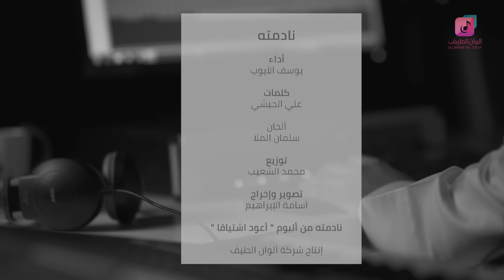نادمته - يوسف الأيوب ¦¦ من البوم أعود اشتياقا ¦¦ Official Video Exclusive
يوسف الأيوب ¦¦ نادمته من البوم أعود اشتياقا
Yuosf Al Ayoub – Official Video Exclusive

✔  انتاج وخدمات جرافيكس
الوان الطيف ¦¦ Alwan Al Taif

نادمته
كلمات : علي بن محمد الحبشي
ألحان : سلمان الملا
توزيع : محمد الشعيب
مكس وماسر : أ. عمار البني

تصوير فوتوغرافي :
‏Q8harmony
أ.عادل الكندري

خط اسم الالبوم
أ.عبدالعزيز الصفران

شكر وتقدير خاص
ضحى القطان - محمد الأيوب  - عبدالله الأيوب
سلمان الملا - مبارك العنزي - عادل الكندري - محمد الشعيب
نادمته على الصفا ..
فطاب عيشي وصفا
وكنت أهوى قربه ...
ووصله فأسعفا

وليس عندي حالة ..
توحشني مثل الجفا
فكل من عنفني ...
في حبه ما أنصفا

لله خل صادق ...
عهدته على الوفا
وصفه الواصف لي ..
وهو على ما وصفا

أسقمني هجرانه ...
فكان بالوصل الشفا
إذا أسأت أدبي ...
في حقه عني عفا

يدور فيما بيننا ... كأس من الود صفا
طابت به أرواحنا ... وهمها قد انتفى

✔  شركة الوان الطيف من أولى شركات الانتاج الفني في الخليج والعالم